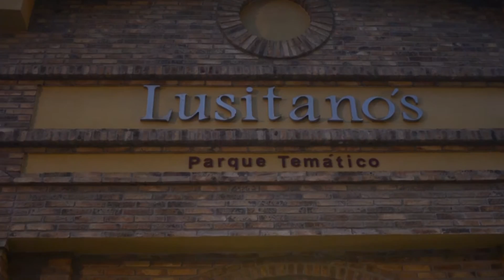Mi Mérida siempre bella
Mérida es un paraíso en la tierra y está en Venezuela